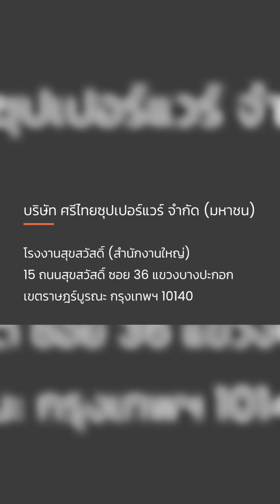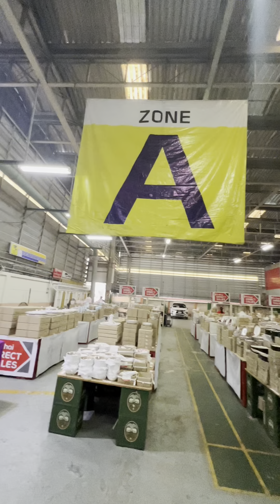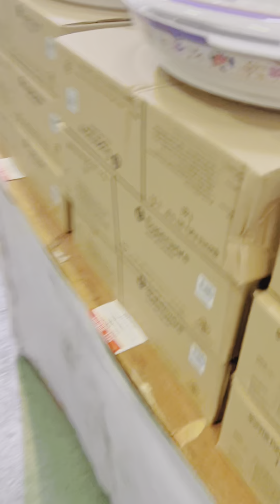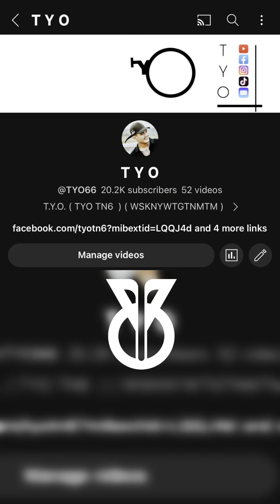မိမကေဒေံဂွံတီသီုဖအိုတ်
Location  ศรีไทยซุปเปอร์แวร์ 15 ซอย สุขสวัสดิ์ 36 แขวงบางปะกอก เขตราษฎร์บูรณะ กรุงเทพมหานคร 10140